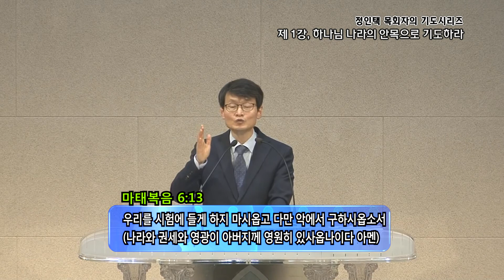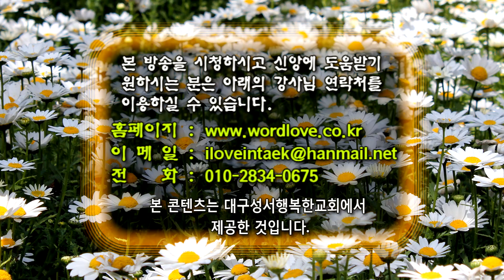GNTV 정인택 - 기도 시리즈 1강 : 하나님 나라의 안목으로 기도하라